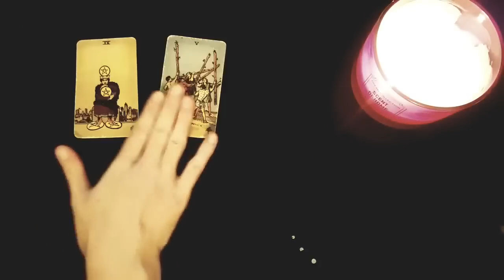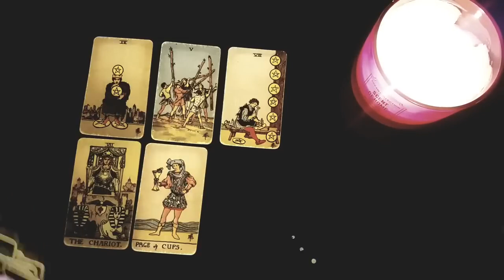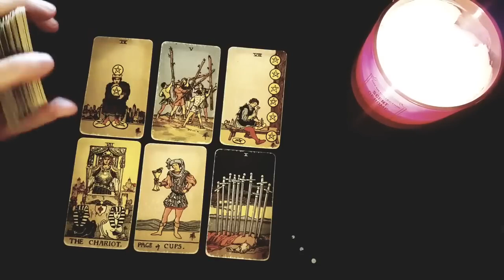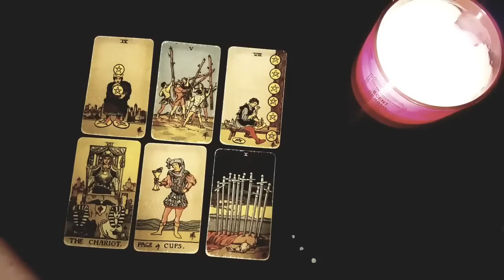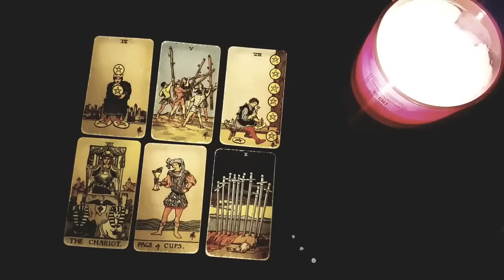VIRGO 😍❤️ THEIR EXACT FEELINGS FOR YOU RIGHT NOW! DON'T FREAK OUT WATCHING THIS!😮😍MARCH 2023 TAROT